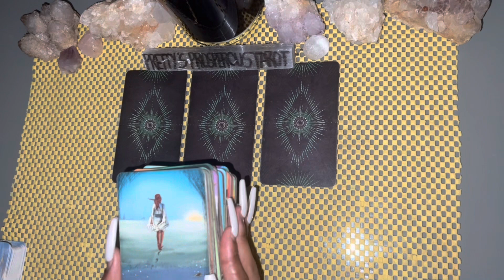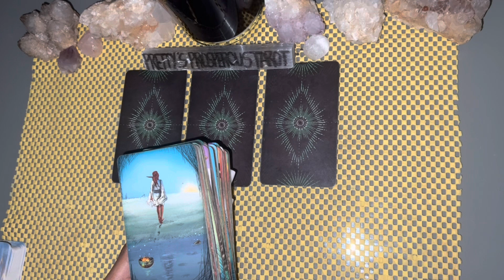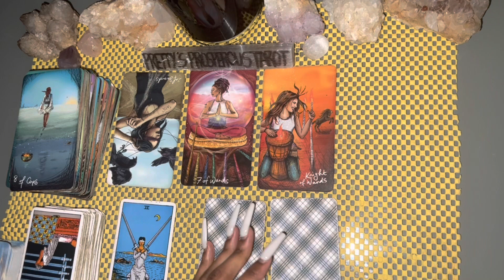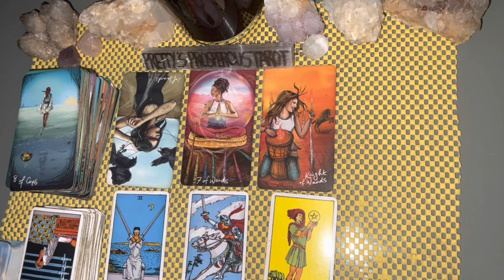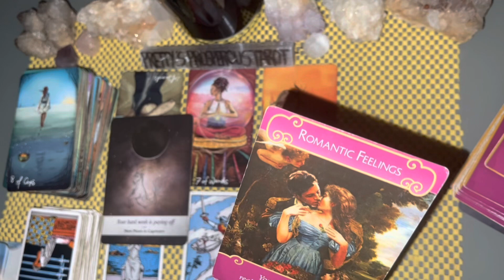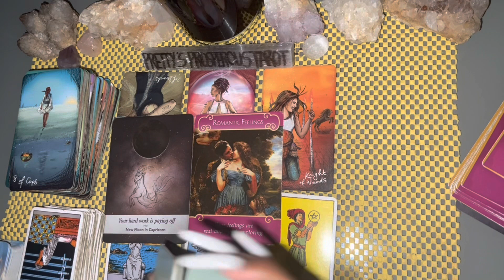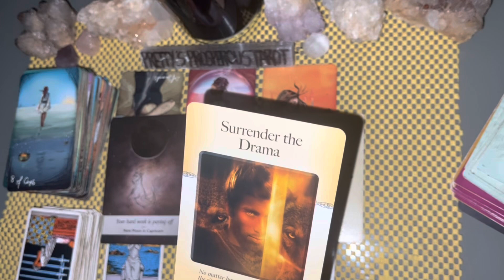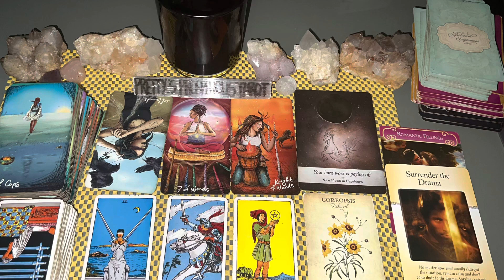Aries love tarot reading ~ Apr 19th ~ a difficult decision pays off